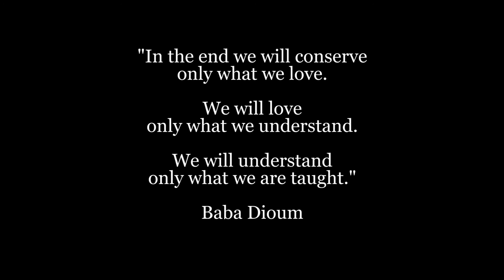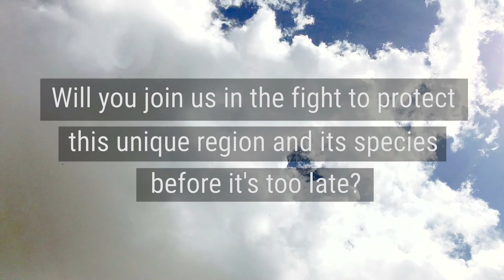MDE - Sierra San José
In September 2017, Madrean Discovery Expeditions brought 15 participants to the Sierra San José. This isolated Sky Island, just south of the U.S. border, is one of the tallest in Sonora! The video is set to a violin sound track recorded at the peak of the mountain (8269 feet) by Robert Villa.